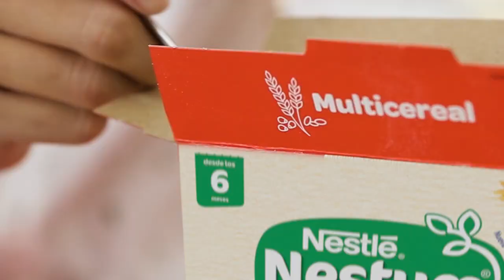Recetas más nutritivas con Nestum - Chicken Fingers